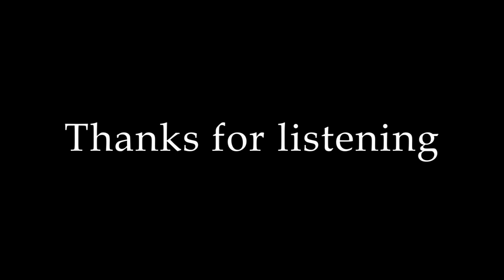KIASARY - HEARTSICK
thanx for listening...

sad piano
sad piano instrumental
sad piano song
sad piano orchestral
sad orchestral piano
sad piano music
sad music
sad instrumental
sad orchestral music
sad orchestral instrumental
sad guitar
sad guitar instrumental
sad guitar song
sad guitar music
sad orchestral guitar
sad emotional guitar instrumental
sad emotional guitar
sad emotional piano instrumental
sad emotional piano
sad movies
piano instrumental
sad electro guitar
guitar instrumental
sad movie music
music for movie
movie music
sad emotional movies
sad emotional movie music
music for sleep
music for cry
music for sadness
music for ride
music for loneliness